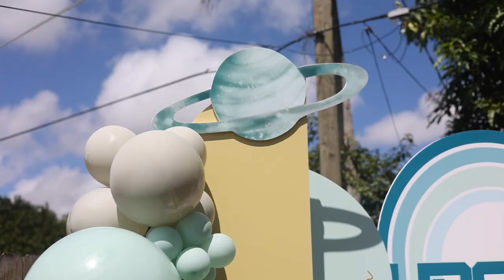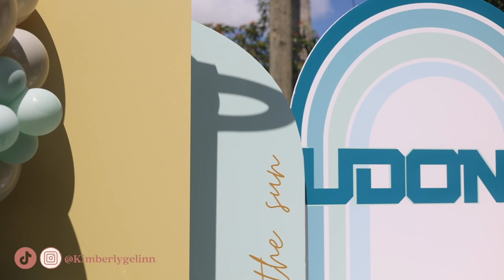DAY IN THE LIFE OF A MOM // BABY BOY'S FIRST TRIP AROUND THE SUN FIRST BIRTHDAY PARTY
Baby boy's first trip around the sun first birthday-themed party!

Hello, and welcome to my motherhood and lifestyle channel! My name is Kimberly. I'm a stay at home mom of three littles! Two beautiful girls, a preschooler who is 6, Alyssa; Our three-year-old toddler Aaliyah, & our rainbow baby boy, Udonis.

- UPLOAD SCHEDULES -
MONDAY, TUESDAY, WEDNESDAY, THURSDAY @ 7:30 pm EST

- OUR FAMILY -
My name is Kimberly and my husband is Anthony we are college sweethearts and have three sweet babes Alyssa (5) , Aaliyah (2) & Udonis (5 months), and we are black family vloggers! We met at FSU where we both graduated with our Bachelors, and I am currently pursuing my Masters while be juggling being a stay at home mom and work from home mom as a full-time blogger. I upload three times a week a variety of videos, such as cook with me, clean with me, routines, family vlogs, day in the life, grocery hauls, target hauls, amazon hauls, clothing hauls & a variety of lifestyle videos!